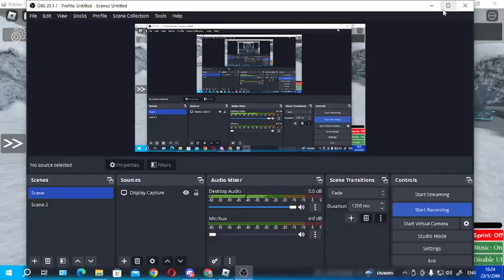RLT Snowpiercer Ro scale